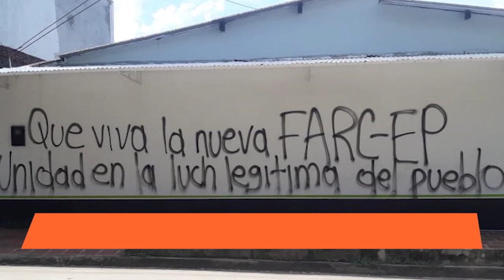AUTORIDADES INVESTIGAN GRAFITIS ALUSIVOS A LAS FARC EN SARAVENA